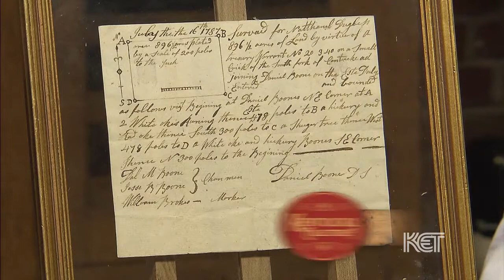1787 Daniel Boone Survey Document | Kentucky Collectibles | KET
Tom Clark, of Clark Art and Antiques in Lexington, appraises a 1787 Daniel Boone Survey Document. This document was handwritten and signed by Daniel Boone himself.